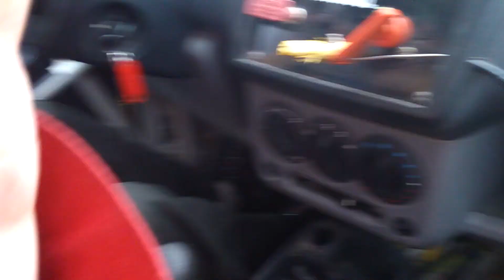Árpi megmutatja az Ignis N2-t